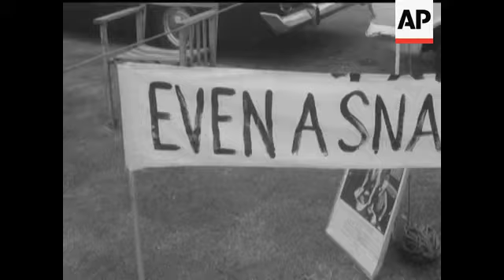SNAIL RACING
(29 Jun 1972) The annual International Snail Race organised by Shelter, held at Folkestone, the winner - Coleen Cash with winning snail 'Temporary Accommodation by Homeless out of Luck'.